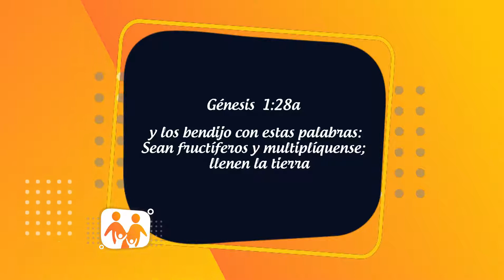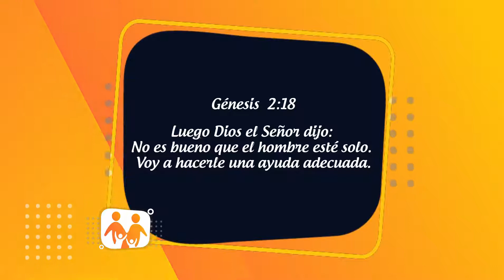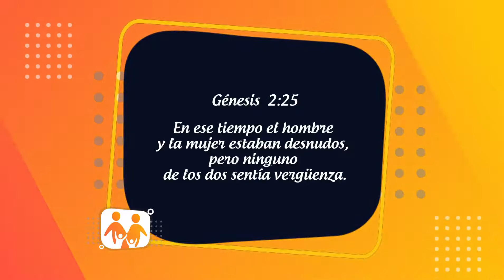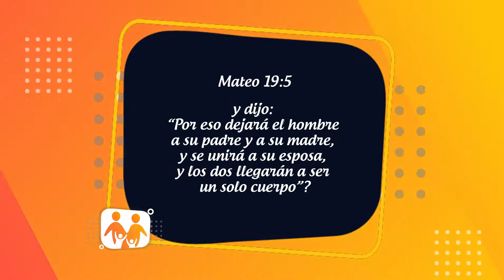"El Matrimonio es obra de Dios" | INSPIRACIÓN POR LA FAMILIA - Canal 27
El Matrimonio es obra de Dios
Provocar reflexión y motivar a los televidentes a regresar a las sendas antiguas del pensamiento bíblico fundacional del matrimonio como un acto de aceptación entre un hombre y una mujer para la gloria de Dios y el hermoso regalo de multiplicarse y hacer familia.
Juan Callejas Vargas – Presentador
Marlón y Claudia – Iglesia Cristiana Plenitud
Ricky Chacón – Papás a prueba de todo.